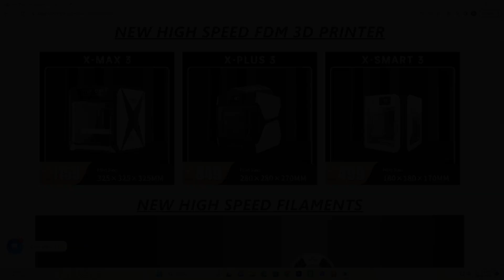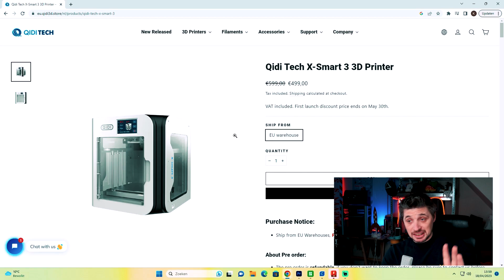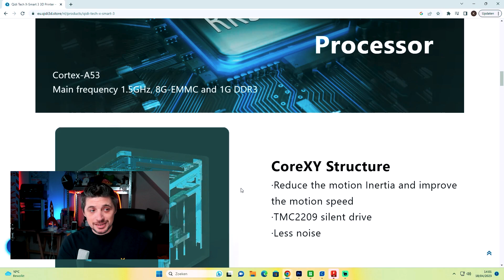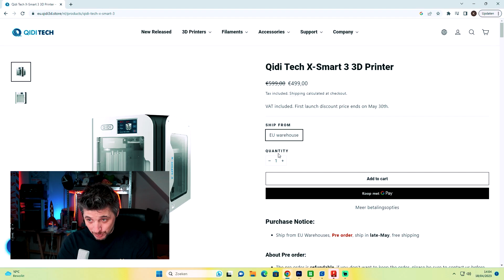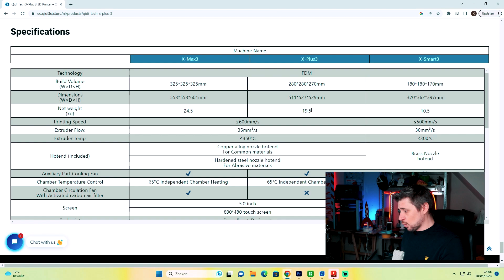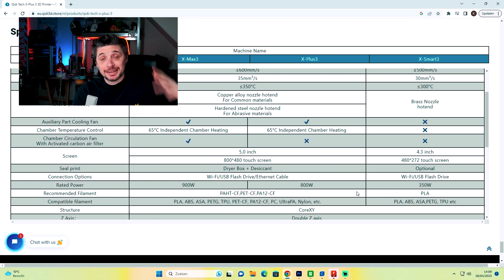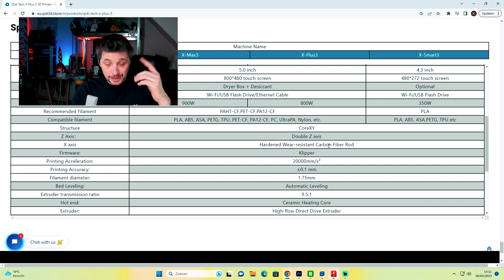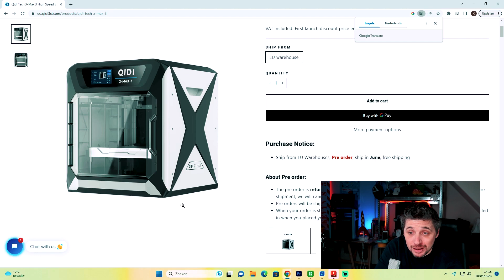REVOLUTIE in de 3D printer wereld gestart - QIDI Tech X-Max, Plus, Smart 3